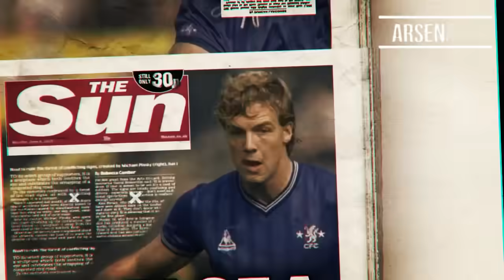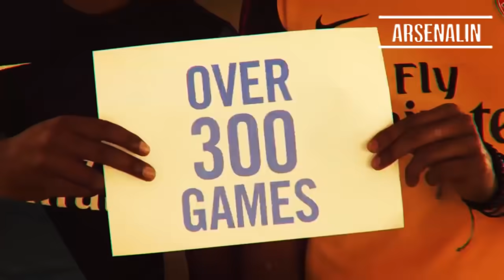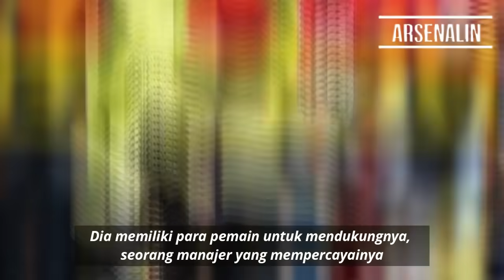Mengapa POV ARTETA Pada Pemainnya Selalu Berbeda? 🤔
Hello Jumpa Kembali di ArsenalIN Indonesia, Kali Ini ArsenalIN Indonesia Akan Mengabarkan Secara Spesial Untuk Kalian Mengenai Berita Terbaru Arsenal, Selamat Menyaksikan

- Arsenal, Raksasa Liga Inggris Yang Dikenal Selalu Membuang Sang Ikon
- Dinos Mavropanos Diperkirakan Akan Meninggalkan Arsenal Musim Panas Mendatang Setelah Rincian Kesepakatan Pinjaman Dengan Stuttgart Muncul.
- Mourinho Akui Bakat Nicolas Pepe

Sumber Berita:
- ESPN
- Football London
- Arsenal.com